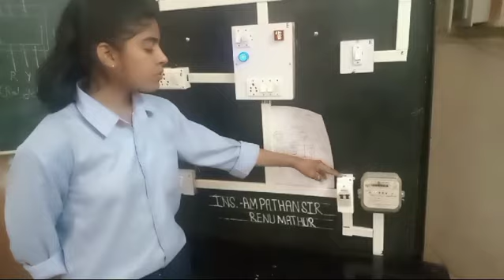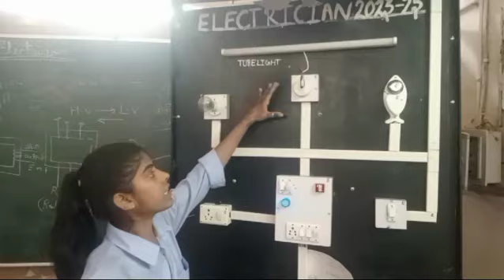House wiring ka project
Video from Mathur's Classes